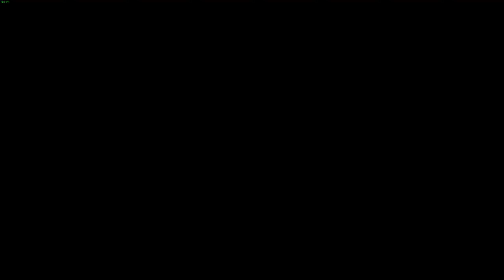🔥 Mortal Kombat 1: Tower Fight with Smoke🔥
Welcome, warriors, to a nostalgic journey back to the roots of one of the most iconic fighting games in history - Mortal Kombat 1! In this gameplay session, we dive into the heart-pounding action, bone-crushing combos, and spine-tingling fatalities that defined the beginning of the Mortal Kombat franchise.

🎮 Gameplay Highlights:

Witness the birth of the legendary Mortal Kombat series with the original title that started it all.
Experience the intense one-on-one battles with iconic characters like Liu Kang, Scorpion, Sub-Zero, and more.
Unleash devastating special moves and fatalities as we explore the brutal and unforgiving combat system that sets the standard for fighting games.
👊 Mortal Kombat Nostalgia:
Join us on a trip down memory lane as we reminisce about the groundbreaking graphics, memorable sound effects, and the controversial yet beloved Fatalities that made Mortal Kombat a cultural phenomenon.

🕹️ Gameplay Commentary:
I'll be providing insightful commentary throughout the gameplay, sharing tips, tricks, and personal experiences with Mortal Kombat 1. Whether you're a longtime fan or a newcomer to the series, there's something for everyone in this journey through gaming history.

🔗 Links and Resources:

💬 Join the conversation in the comments and share your favorite Mortal Kombat memories.
SYSTEM CONFIGURATION
Motherboard - Gigabyte Technology Co. Ltd. B550M DS3H AC (AM4)
Graphics - NVIDIA GeForce RTX 4060 (ASUStek Computer Inc)
Audio - NVIDIA Virtual Audio Device (Wave Extensible) (WDM)